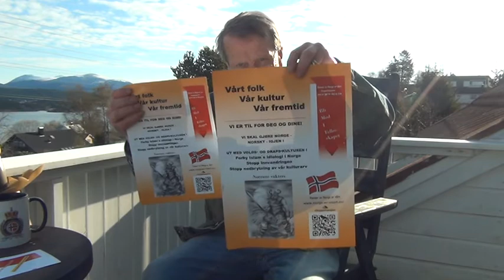Venner av Norge er Vårt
Beskrivelse av hva vi gjør !